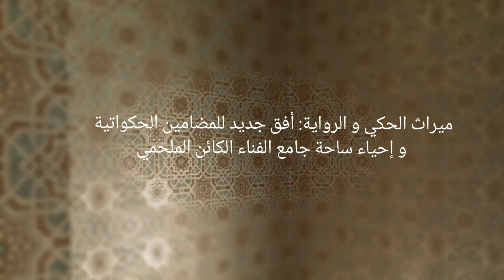مدرسة مراكش للحكي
L'école Marrakech de Conte